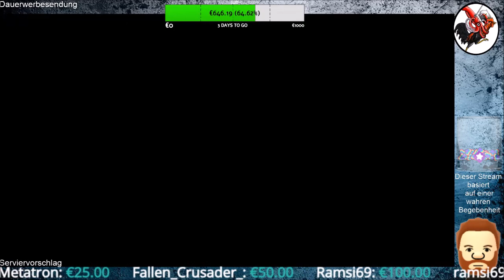Deadly Premonition 2 A Blessing in Disguise #74